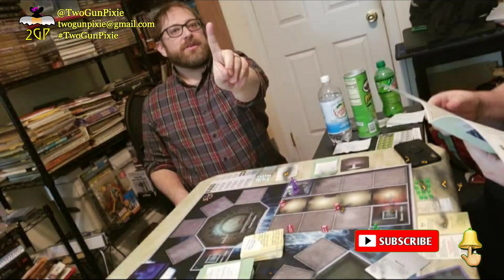Midday Monologue 2/7/22: Whaaaaaaat's Up February?!